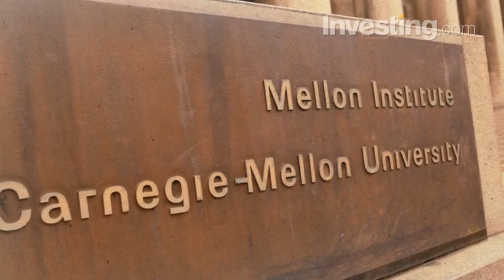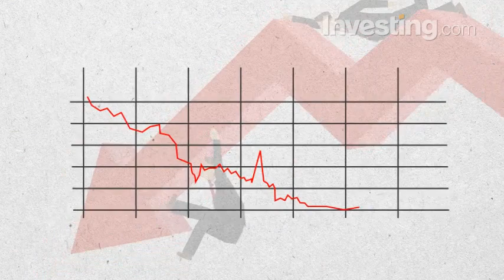Who Is David Tepper, Appaloosa Management Founder? | Investing.com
Hedge fund billionaire David Tepper is a master of the game on Wall Street. Now he wants to be a winner in professional sports.
The founder of Appaloosa Management is reportedly set to buy the of the National Football League for a record $2.2 billion.
Owning a football team seems like a natural step for Tepper, who played the game growing up in Pittsburgh. He got his introduction to the numbers game at the University of Pittsburgh, where he earned a BA in economics in 1980. Four years later, he graduated Carnegie Mellon University with an MBA.
Tepper worked briefly at Republic Steel and Keystone Mutual Funds before moving to Goldman Sachs (NYSE:GS) in 1985, Starting as a credit analyst, he was soon head trader in the firm's new high-yield bond department. After just eight years at Goldman, Tepper struck out on his own, forming Appaloosa Management in 1993.
By 2001, Tepper has made a fortune specializing in distressed bonds and other high risk investments. It was during the financial crisis in 2009, however, that Tepper made his name and his billions.
Appaloosa made a big bet that the depressed stock prices of major banks would rebound. By the end of the year he was right and was named the top-earning hedge fund manager of 2009.
Appaloosa now manages some $17 billion and Tepper is considered the greatest hedge fund manager of his generation.
Worth more than $11 billion, according to Forbes, Tepper has donated more than a $100 million to his two alma maters.
He's almost as famous for returning to his roots as he is for delivering great returns for his investors.